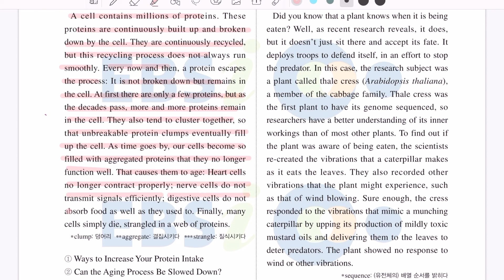2023년 수능완성 영어 4강 3번